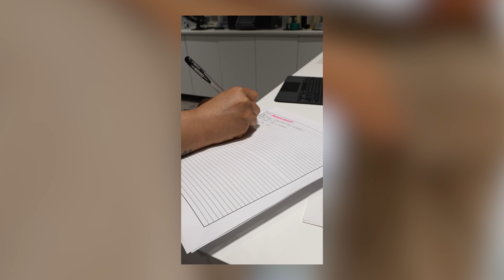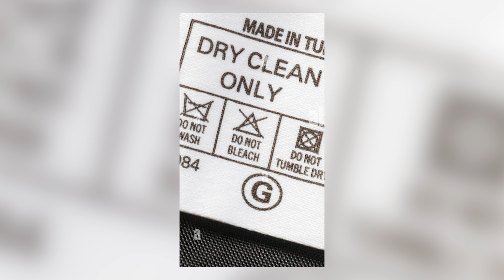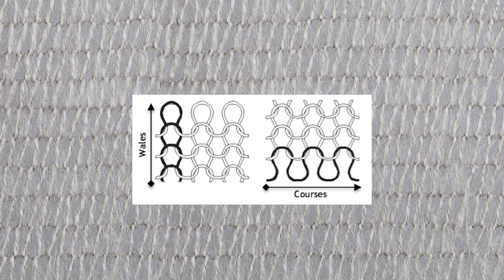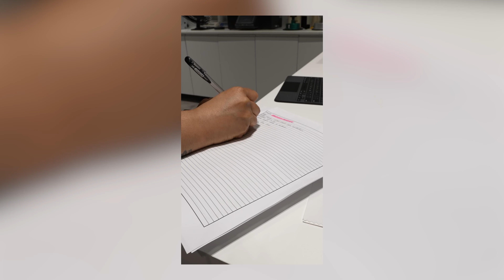Fashion Industry Expert Answers Questions From Community | #11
Instagram / Tik Tok: @Shiftfashiongroup
Joe's Instagram: @Joe.ng_ Check us out on all socials: